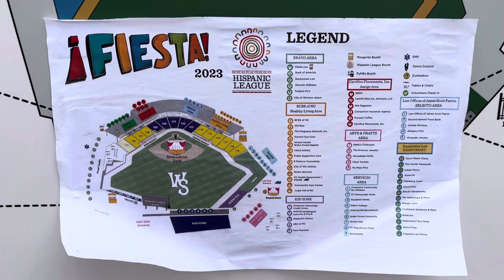Winston-Salem fiesta, 2023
Hispanic leagues, fiesta, Latina, 2023